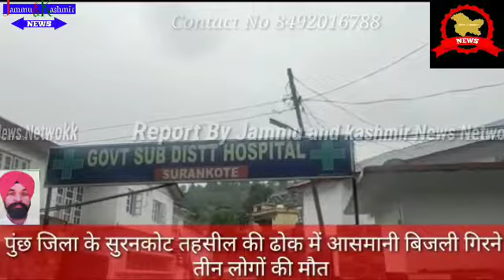Three persons died and dozens of animals were perished in a lightning strike in surankote